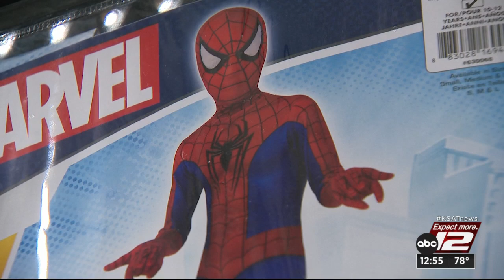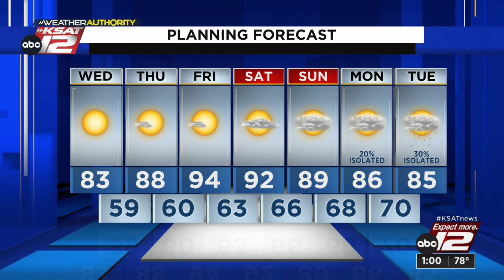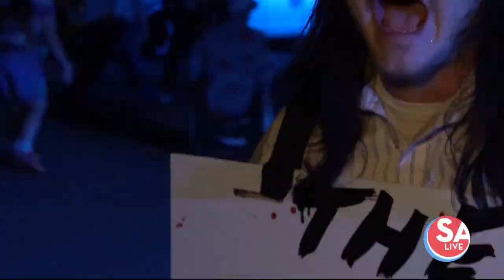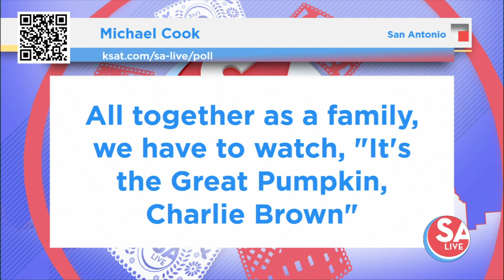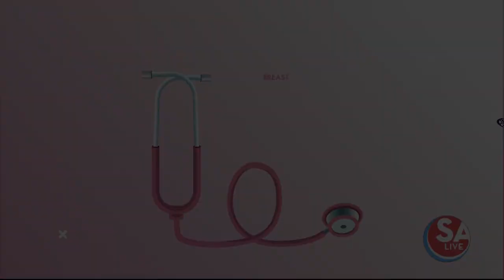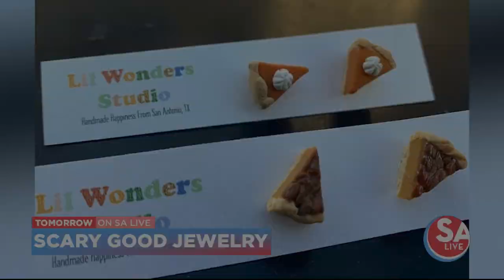SA Live : Oct 18, 2023